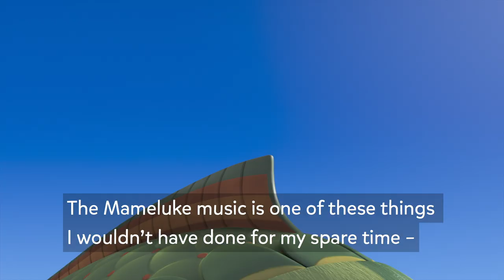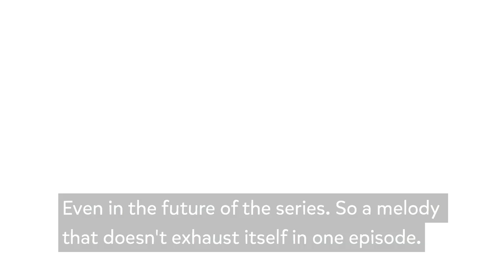The Moominvalley score composers share their favourite episodes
What made the music for Too-Ticky and Ninny so special for composers Samuli Kosminen and Pekka Kuusisto? Which character's theme music made Kuusisto both laugh out loud and blush while composing? The Moominvalley score composers share their favourites from the animation series and the stories behind the enchanting music.